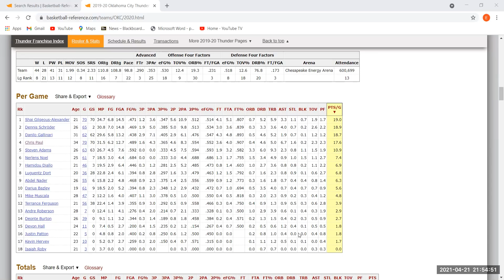Sixers lose to Suns 116 113 | Top Reasons Why Sixers Lost to Suns | Devon Booker & CP3 Too Much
Chris Paul Clutch Shooting down the stretch secures win in Philly for Suns
Missed free throws cost Sixers a win against elite team
George Hill Plays well in second game with new team
Shake Milton poor play was costly to team